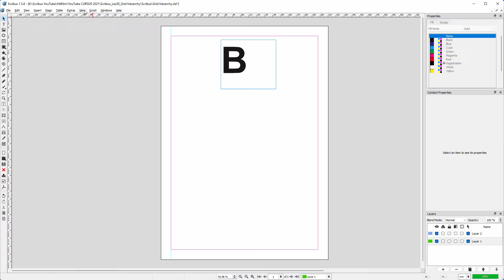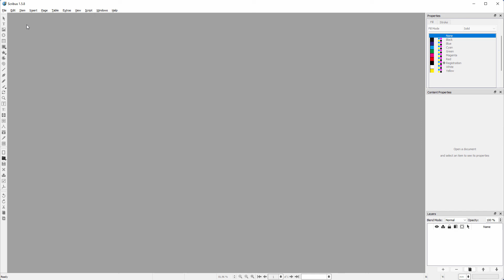39) Grid hierarchy in Scribus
In this lecture we will look at defining the hierarchy of Margins, Guides, Baseline Grid, and content. We will again compare Scribus and Indesign, and see we can get the exact same results as in Indesign.